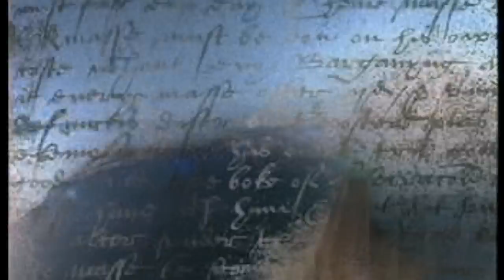Interitus Dei - The Previous End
ALBUM: The End of Revelation (2000)
GENRE: Gothic / Doom Metal